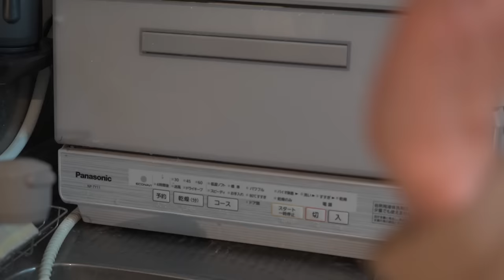【大家族ご飯】育児奮闘中の料理講師ママの晩ご飯4品｜4 healthy Japanese food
２男３女の子育て奮闘中。今日も大家族ご飯を作ります。
料理教室の先生として勤務しています。

A mother raising five children.Japanese home cooking.
I'm a Japanese cooking teacher. Japanese food is delicious.

今回の料理のレシピ＆使用したキッチングッツはこちら⇩

【切り干し大根の煮物】
・切り干し大根
・人参
・油揚げ
・酒
・みりん
・醤油

【肉豆腐】
・豚肉
・木綿豆腐
・玉ねぎ
・白滝
・砂糖
・みりん
・醤油
・酒

【スパニッシュオムレツ】
・じゃがいも
・玉ねぎ
・卵
・塩、胡椒

【海老と豆苗の炒め物】
・海老
・豆苗
・ニンニク
・ごま油
・鶏ガラスープ
・塩
・酒

Click here for the recipe and kitchen goods used for this dish⇩
[Simmered dried radish]
・Kiriboshi radish
·carrot
・Fried tofu
·Liquor
·sweet sake
·soy sauce

【meat and tofu】
·pork
・Mom tofu
·onion
・Shirataki
·sugar
·sweet sake
·soy sauce
·Liquor

【Spanish Omelette】
・Potato
·onion
·egg
・Salt, pepper

[Stir-fried shrimp and bean sprouts]
·shrimp
・Bean sprouts
·garlic
·Sesame oil
・Chicken soup
·salt
·Liquor

▶︎宮崎製作所片手鍋　Miyazaki Seisakusho one-handed pot
▶︎Staub ストウブ　ブレイザーソテーパン28cm　 Staub Braiser
▶︎イワキガラスボウル　Iwaki glass bowl
▶︎アラジントースター４枚焼き
▶︎SONY α７c 撮影カメラ　video camera